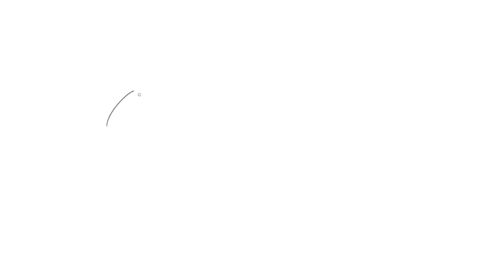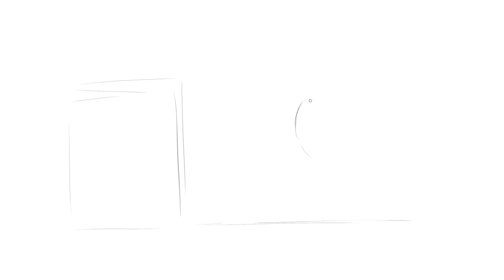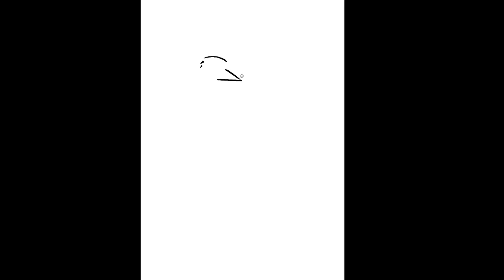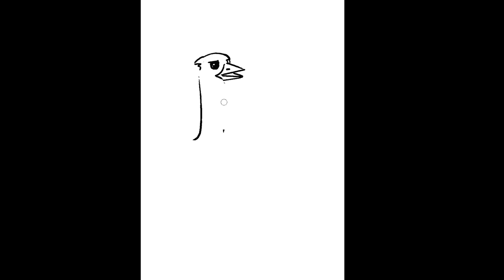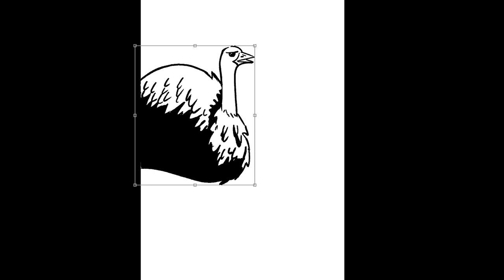Drawfee's 1000th Video!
Nathan, Jacob, Karina and Julia pull from a variety of audience suggestions to celebrate their 1000th upload on this episode of Drawfee Beans.